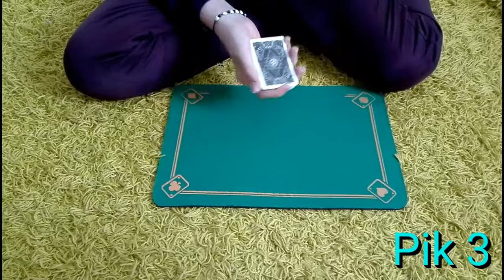Verkackt!!! 😠😠 Wie konnte das nur passieren?!! (KARTENTRICK)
Heute zeige ich dir einen Kartentrick mit einer schönen Verwandlung!!! Ich hoffe dieser Kartentrick gefällt dir auch.

♠DEIN MAGIC ERIC♠